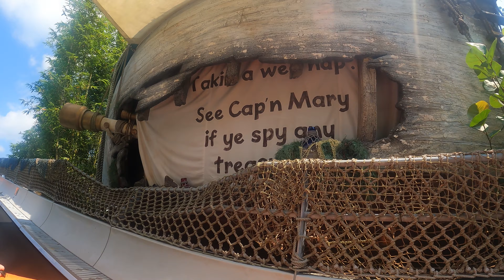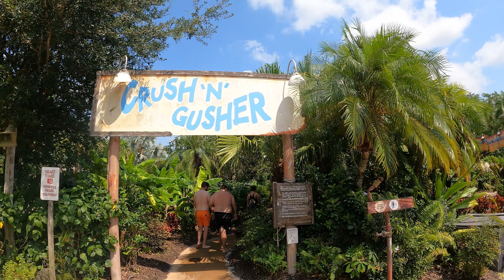The Perfect Day At Typhoon Lagoon Water Park | Walt Disney World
The perfect day at Typhoon Lagoon! Sun, relaxing on the lazy river, enjoying the waves in the surf pool and Claire getting dunked on multiple occassions!

BrummieBox
Hi! I'm Mark, from Birmingham, England. I love to go on vacations (mainly Disney related) with my partner in crime Claire!

Chapters
00:00 Welcome to the Video
00:28 Boat and Bus Ride
01:05 Arriving at Typhoon Lagoon
01:20 Singapore Sals Souvenirs
01:42 Leaning Palms
02:12 Miss Adventure Falls
03:29 Crush N Gusher
05:16 Humunga Kowabunga
05:43 Mountain Trail
06:15 Storm Slides
06:38 Castaway Creek
07:41 Typhoon lagoon Surf Pool
09:59 Getting Rained On
10:25 Closing Thoughts